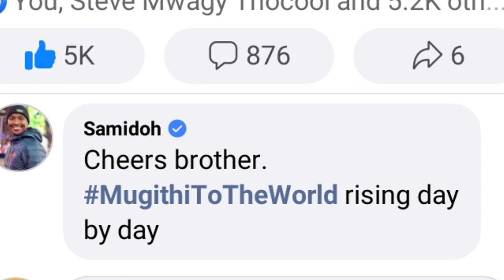🔥DUMIRIRI YA SAMIDOH KURI WAITHAKA WA JANE ICERAINI RIAKE KURIA BURURINI WA QATAR